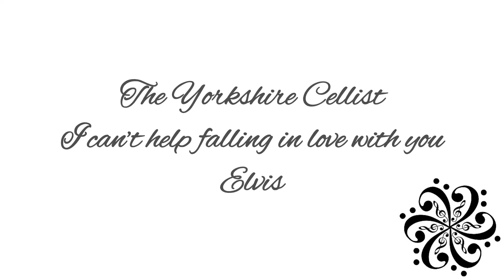I can’t help falling in love with you - Elvis